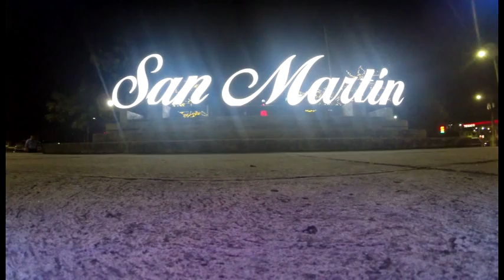el salvador del mundo navideno el salvador